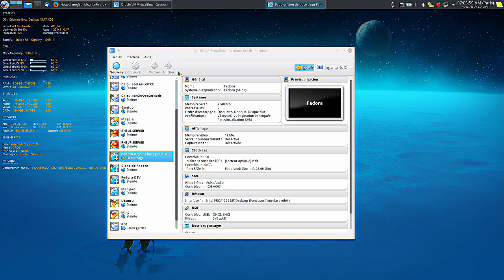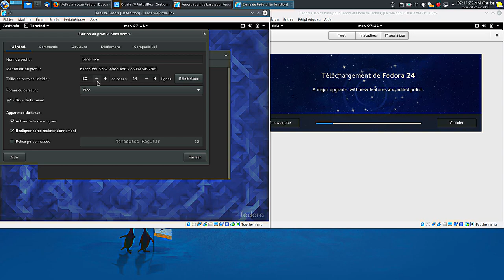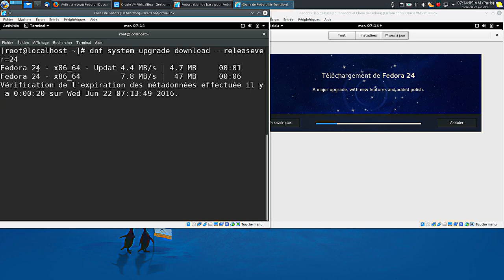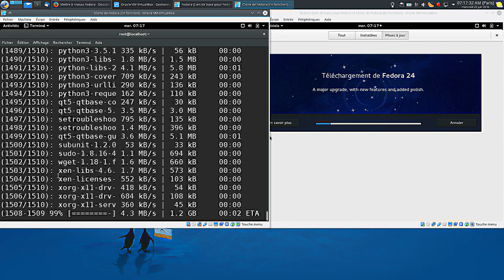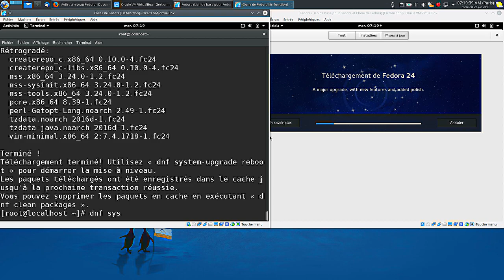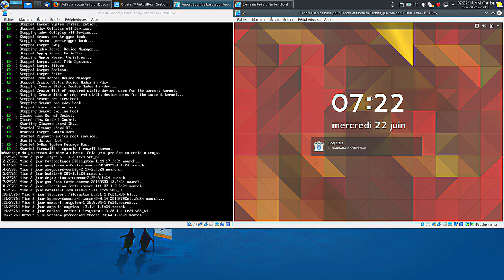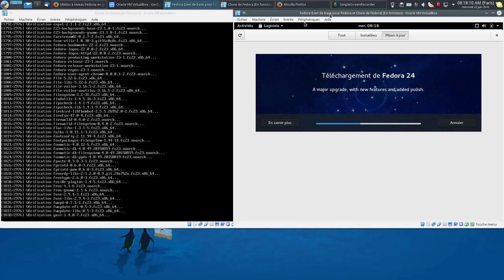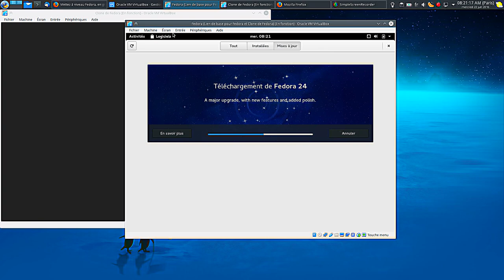Mettre à niveau Fedora 23 en 24 (Partie 1)